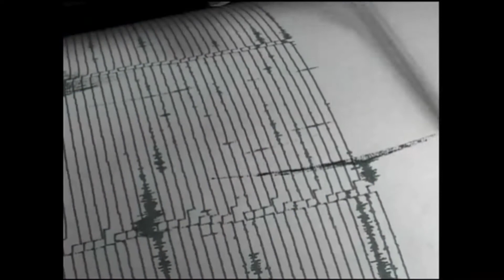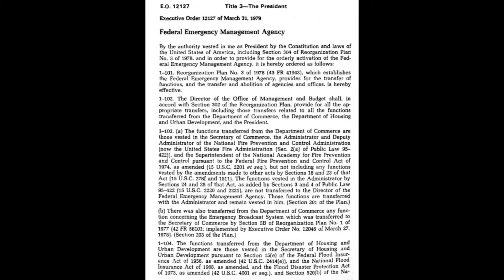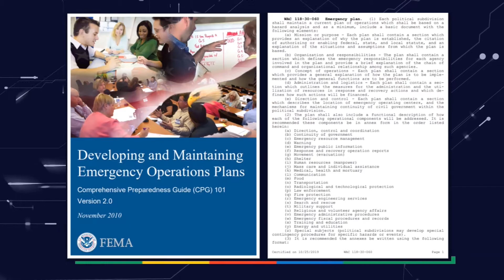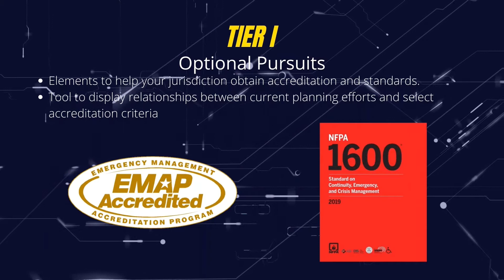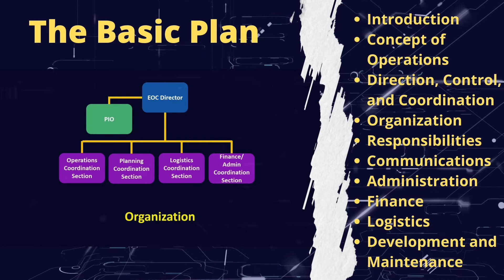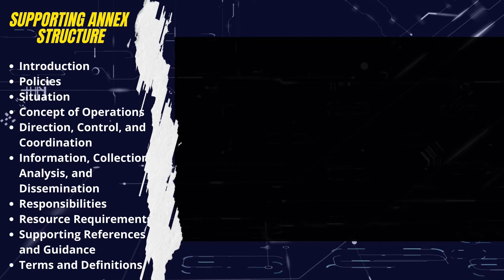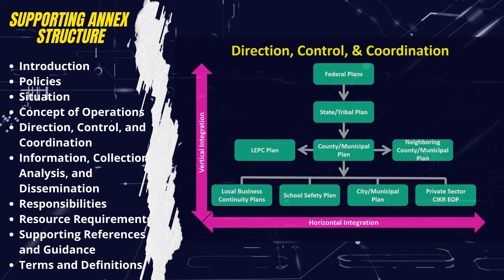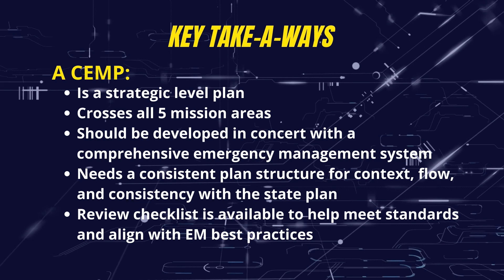CEMP Overview (for emergency managers, planners & disaster enthusiasts)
We would like to introduce you to the Comprehensive Emergency Management Plan (CEMP)  Overview.  This will be the first video in a series that will explore the CEMP and how we, at Washington Emergency Management Division, review local jurisdiction plans. Together we will explore what a CEMP is, the format for writing a plan, and a high-level review of the CEMP Tiered Checklist. In subsequent videos we will breakdown the checklist by tiers to help you as you develop your own CEMPs. Make sure you check out the next video in the series where we take a deeper look at the Tier III Legal Requirements for your CEMP in Washington State.